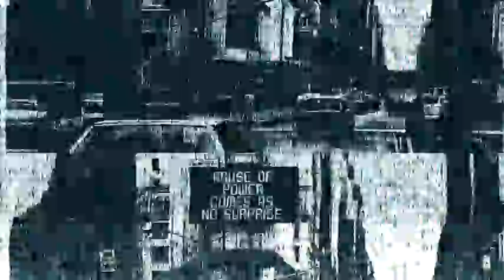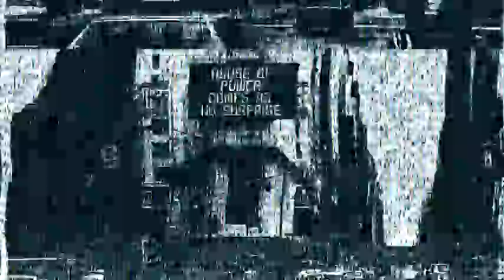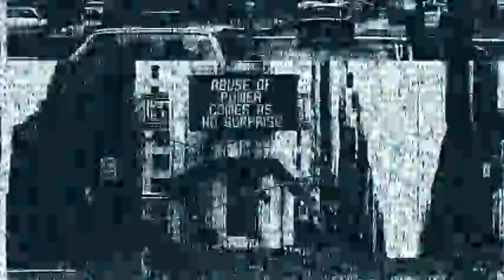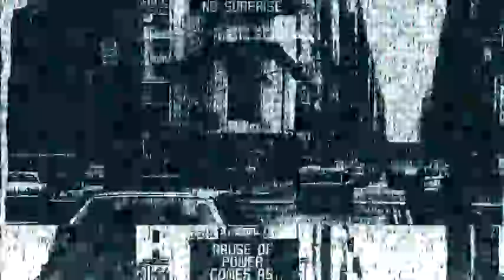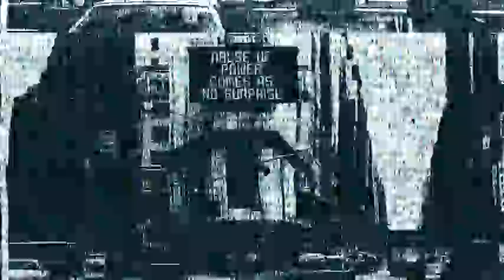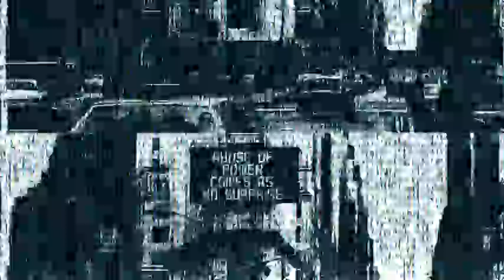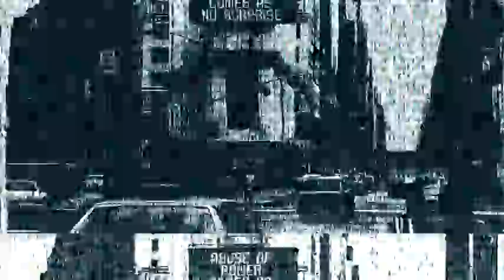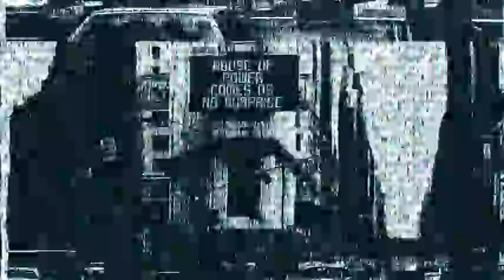MARNOST - Nečekám nic od reforem (live/impro)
Svět, jak byl, vždy bude stejný / život stejně beznadějný / lze jen tíží kladiva / udeřiti do zdiva / do starého zdiva (František Gellner)

Recorded on 7/12/2014 live in rehearsal room with a portable recorder. In solidarity with Klinika.